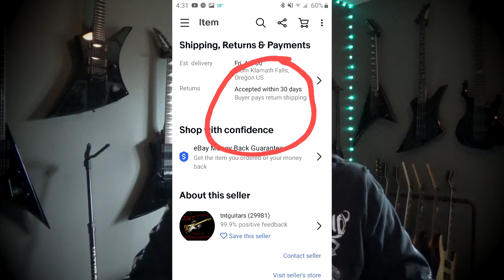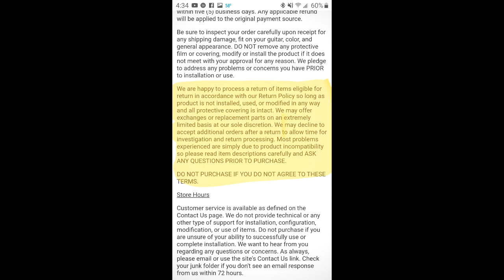Dragonfire Pickups - Why I can no longer support them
In this video I explain my reasons for discontinuing my support of Dragonfire Pickups. I have purchased two of their Power Rails neck humbuckers, a set of covered Screamers, a set of Crusaders and a set of NeoHex Rails. I was a happy and returning customer. After returning some the squealing NeoHex Rails, I was "blocked" from their website and eBay store without explanation or response to my inquiry.